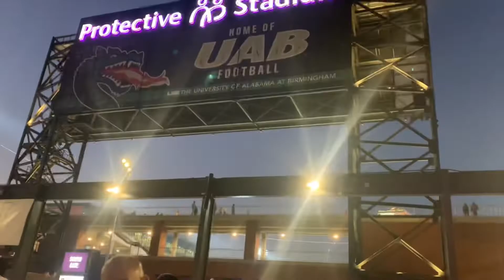7a State Championship Game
Didn’t really have time to vlog gameday so here’s a video of some clips I got! Last gameday as a Thompson Majorette was so bittersweet but thankful for the past 4 years. Go warriors, state champs baby!!!🤍💍